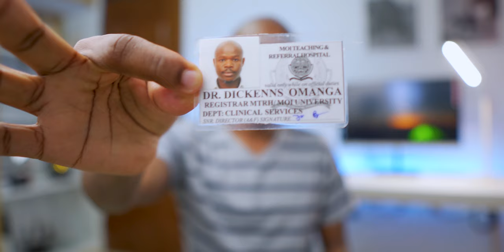My Minimal Everyday Carry: as a doctor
Samsung Galaxy Tab
Minimalist wallet
Strangely,  I never really carry a stethoscope yet I'm a doctor (Orthopedic Surgery). Peek into my minimal everyday carry.

⏰ Chapters:
0:00 Intro
0:45 My minimalist wallet
2:24 Tablet & Feature Phone
2:44 Keys, Flash Drive
3:40 Pen
3:50 Water bottle
4:03 Why I don't carry a stethoscope yet I'm a doctor!
5:11 Dustcoat, scrubs, theatre boots
5:42 Outro

👋 Hi there! I'm Dickenns Omanga, or, in short, Dkens. I'm a husband, son, brother, and a few other things like a doctor and a tech enthusiast! I make neat videos on productivity and *tech-ish* digital life stuff, to share with you ideas for self improvement and tips for digital well-being!

-Track Name: 'Lakey Inspired "Fast Lane" Guitar Cover'

Some of the links posted may be affiliate links, meaning that I may get a small commission for any qualifying purchases from the linked stores, but at no extra cost to you. Thanks for supporting this channel!